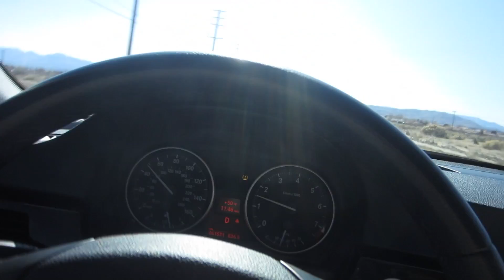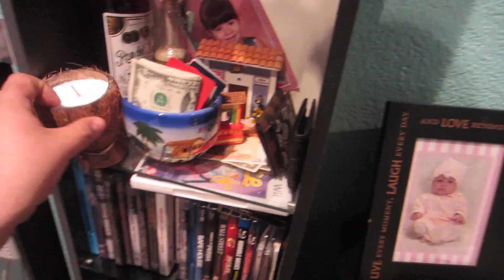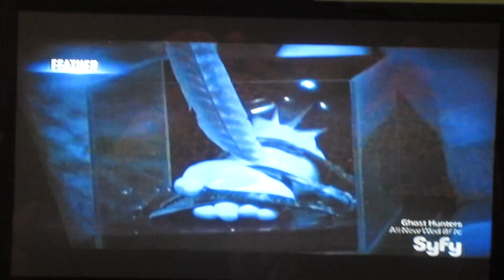Una Espinia Gigante!!! Dia 318 (2/12/13)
MrAmigoTec

MsMakeupTec

Correo Postal:
United State